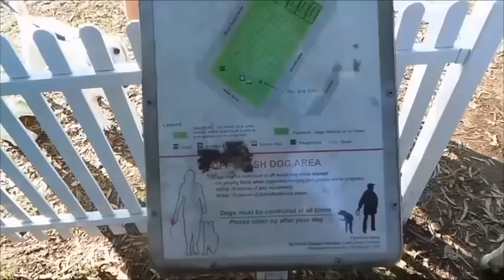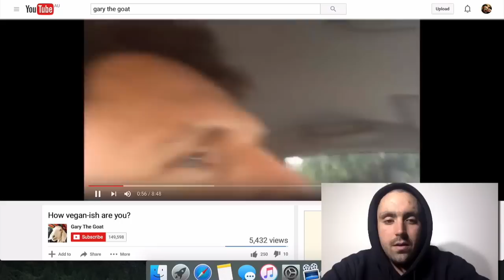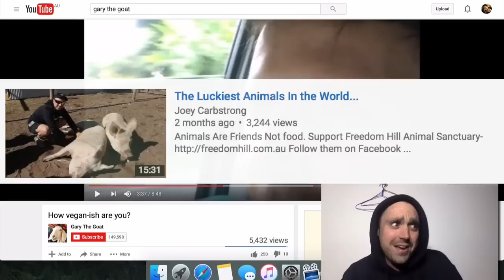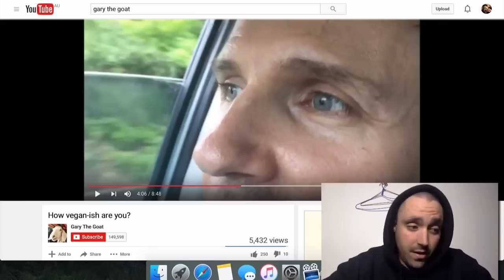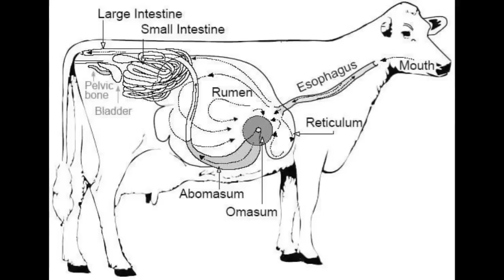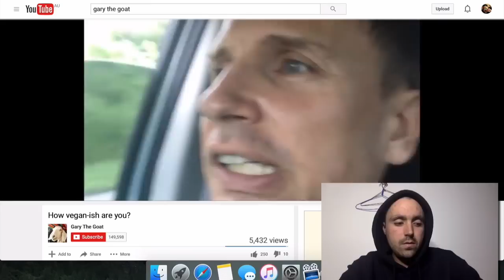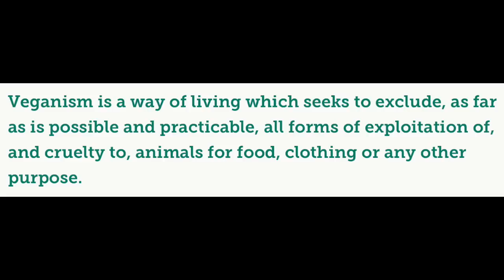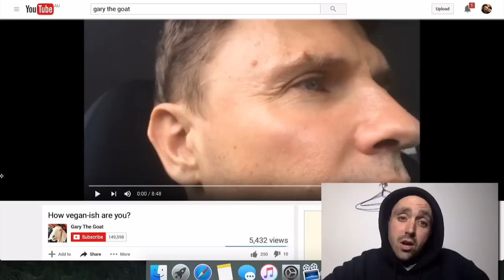Gary The Goats Dad -Why Love One And Kill The Other?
Gary the goats dad jimbo recently expressed compassion for some pigs who were off to slaughter.. this is my response..

the footage in this video was used from- watch1000eyes.com